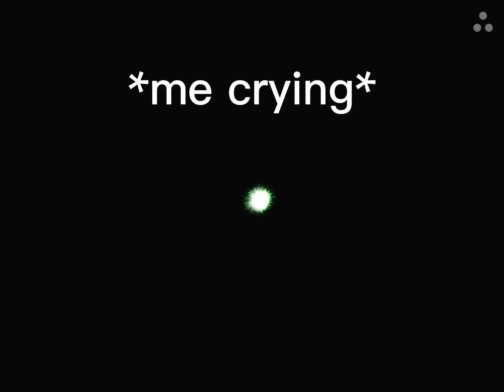My bestie changes everything